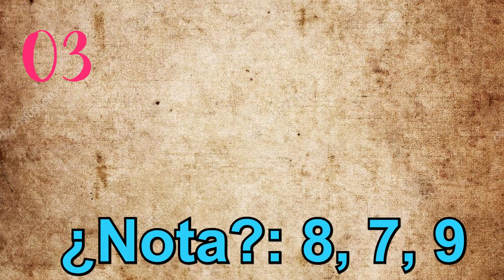Mi TOP animes de 2022 || Me lloverán las collejas 2.0